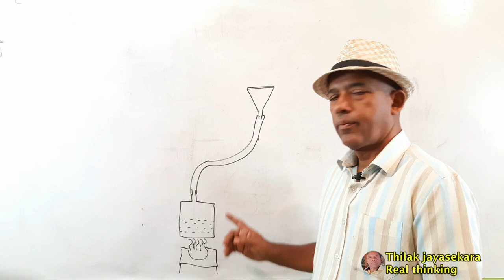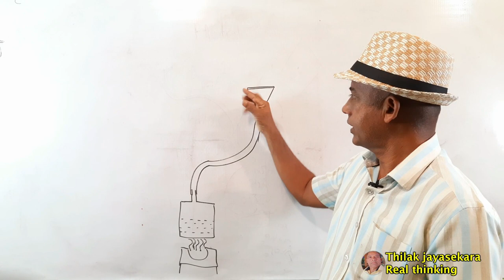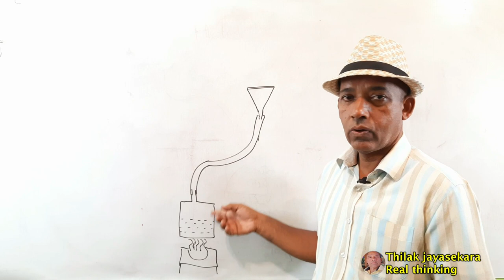How to iron clothes without a iron. solution of the increased electricity bill.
solution of the increased electricity bill. thilak jayasekara real thinking